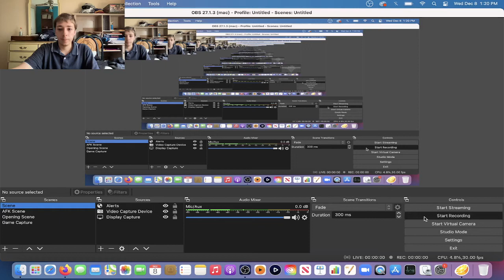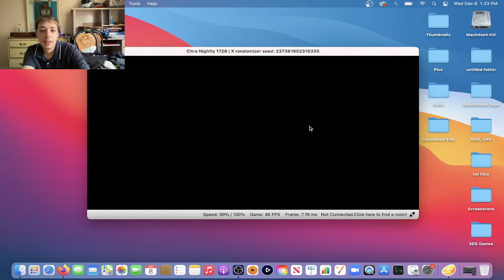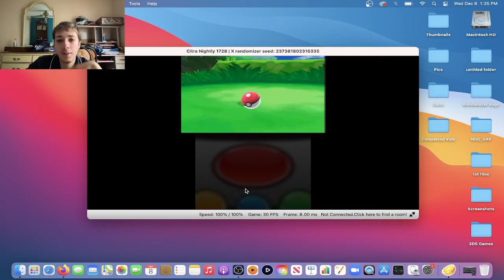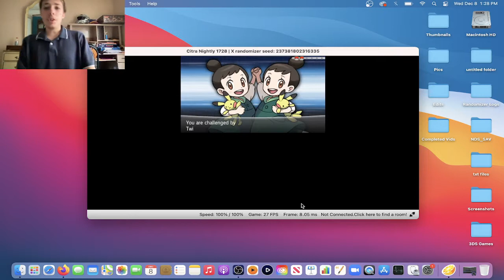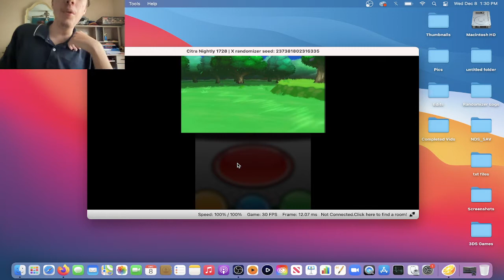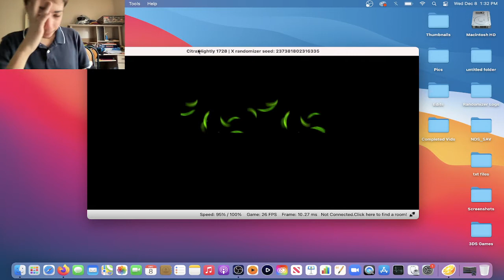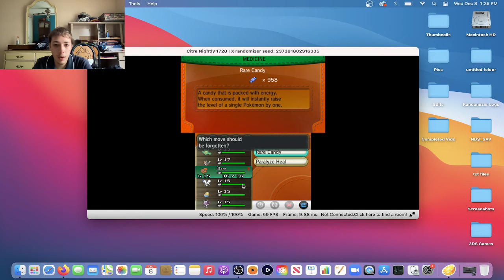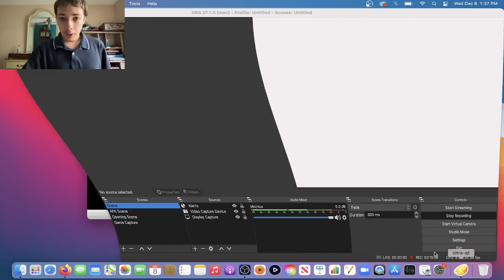A DIFFERENT ROOM! - Pokemon X Randomizer Nuzlocke Episode 5